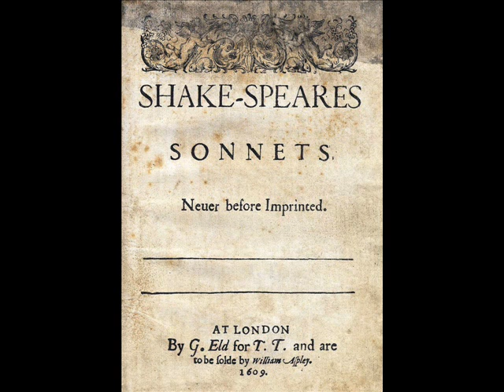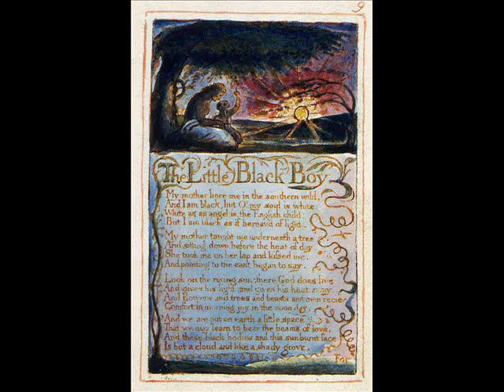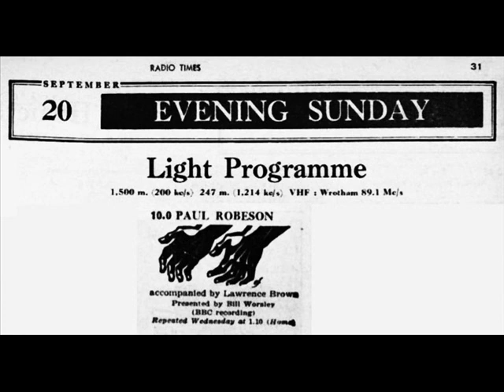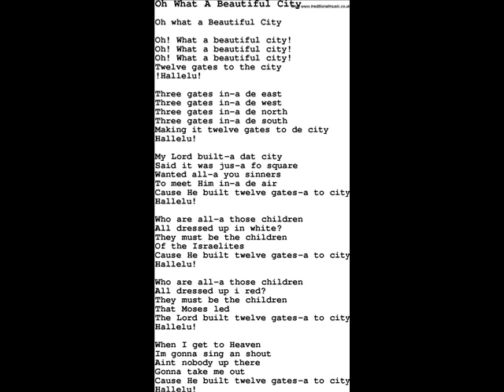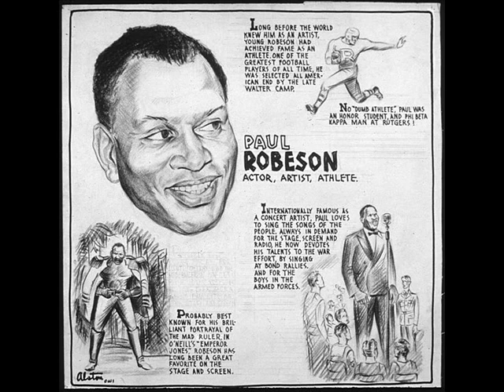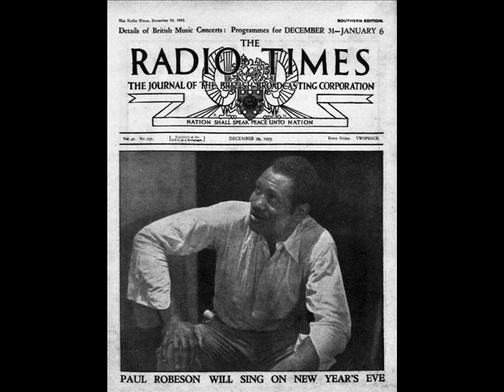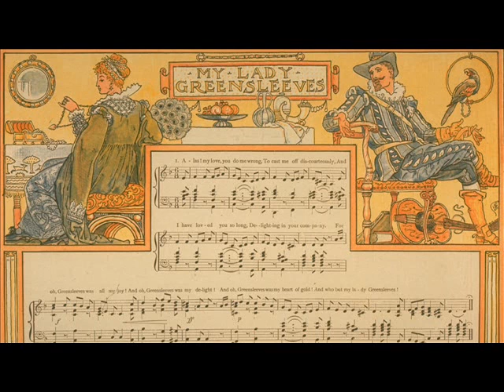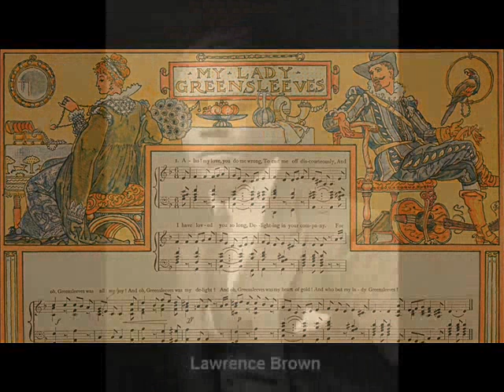Paul Robeson in 1959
Two programmes from six recorded in 1959 when Paul Robeson was in the UK and re-broadcast shortly before his death in 1975. He is accompanied by Lawrence Brown on the piano.

Ol' Man River
I've Been In The Storm So Long

Deep River

This Little Light Of Mine (Let It Shine)

When My Lindy Sings (poem)
From The Passionate Pilgrim, Sonnet 6, by William Shakespeare

Art Thou Troubled (Handel)

Turn Ye To MeNight (Ukraine folk song about Autumn)
The Little Black Boy poem by William Blake (One of his "Songs Of Innocence")

My Little Black Dove
Shortnin' Bread

On My Journey Now
Mount Sion (negro spiritual)

Oh What A Beautiful City

The Rio Grand
The Castle of Dromore (lullaby)

Greensleeves
Little Gal
Joshua Fit The Battle Of Jericho